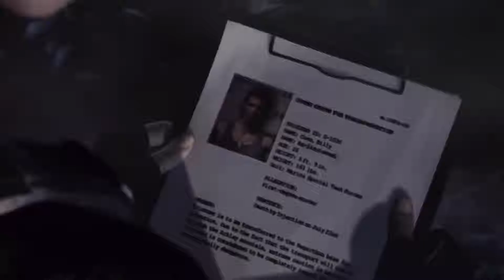RESIDENT EVIL ZERO 21 HD